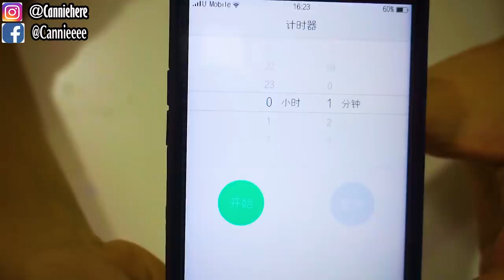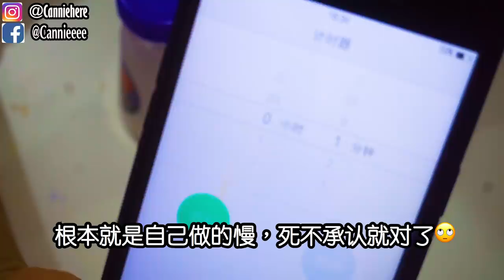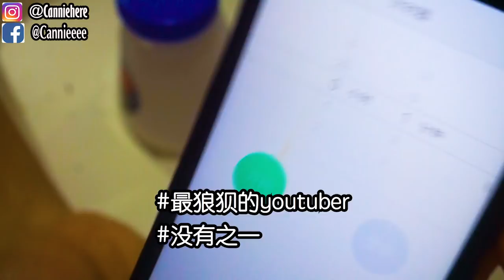【史莱姆大挑战】一分钟没有容器，用手做史莱姆！（超恶心🤢）（以后都不想做了......)|Cannie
当你们看到这支影片时，我已经.
换名字啦！我换去===Cannie_DIY===啦哈哈
因为就纯粹想改个名字😉

今天就来挑战在一分钟里面不用任何容器做史莱姆，我加入了剃须泡，胶水，硼砂做史莱姆，可是结果却.
以后再也不想用手做史莱姆了！

☘️Playlist  : 无硼砂无胶水史莱姆 No Borax No Glue Slime☘️

想做史莱姆的看过来：（想买什么材料都有！）
￥：人民币
汇率是￥1=RM0.60（大约）

🍪Equipment: MacBook Air
🍚Camera：Sony 5100
🍙Editing Software: Adobe Premiere Pro CC 2018

🍔做史莱姆基本步骤🍟：
1）加入适量（和白胶比例1:3）的水，然后加入大量胶水（白胶/透明胶用来做透明slime）
2）然后加入色素/广告彩（这个步骤可有可无），之后加入硼砂水，多次少量，过程不停搅拌，直到成形为止！
-DIY手作
-史莱姆教学
-史莱姆开箱